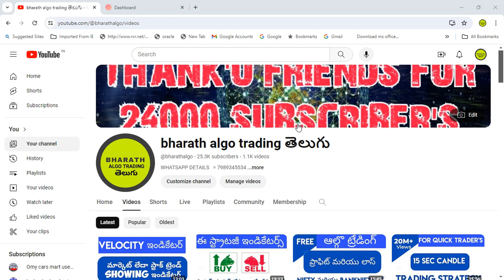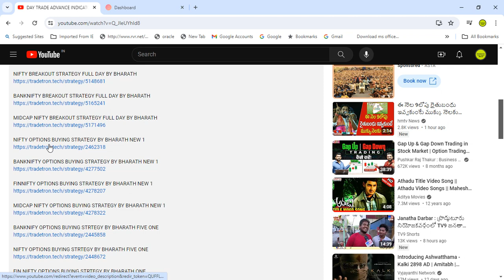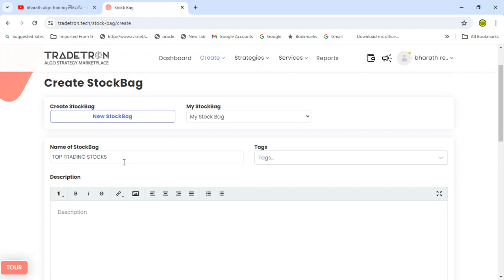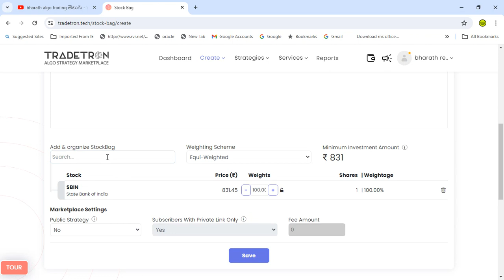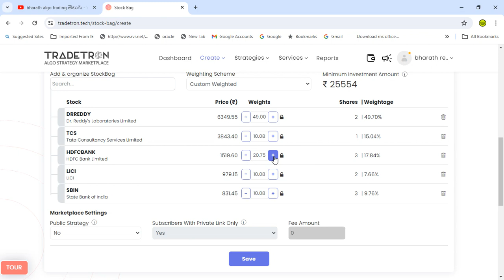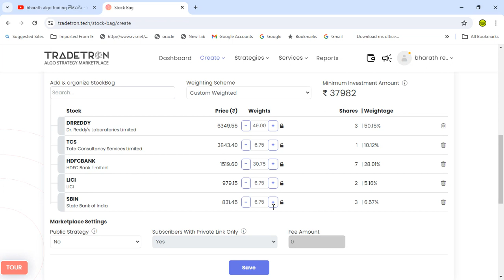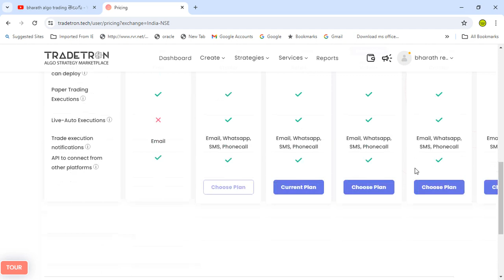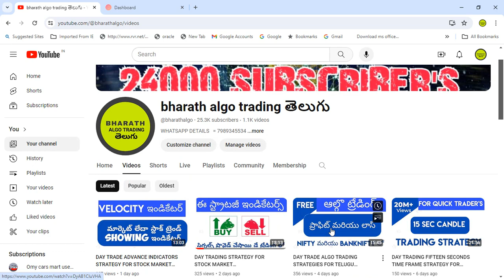INVESTMENT STRATEGY IN TRADETRON ALGO FOR TELUGU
CREAT INVESTMENT STRATEGIES IN TRADETRON ALGO FOR TELUGU  @bharathalgo

GOCHARTING FAKE MONEY TRADE APP

MIDCAP NIFTY OPTIONS BUYING STRATEGY BY BHARATH NEW 1

MID CAP NIFTY OPTIONS BUYING STRTEGY BY BHARATH ONE

0:00 intro
2:00 content